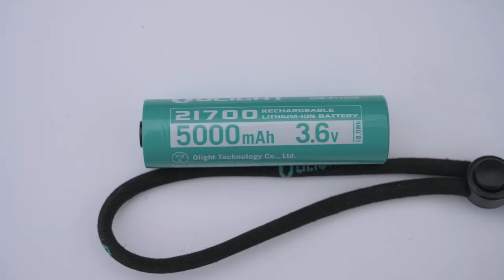Olight M2R Pro Warrior Flashlight Review - The 'hottest' EDC and search torch of 2020?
Richard Prideaux reviews the 2020 Olight M2R Pro Warrior torch and shares his views and opinions after a few weeks of use in the outdoors.

00:00 Intro
01:29 Montage of product features
04:08 Strike bezel and design
04:55 Stainless steel clip
05:13 Battery
05:35 Tailcap switch and lanyard
06:12 IPX8 rating
06:35 Side switch and battery indicator LED
06:58 Lockout button operation
07:20 Lighting modes
08:01 Strobe mode
08:36 Using the lighting modes (search, tracking etc)
10:18 Heating/potential overheating
11:50 Magnetic tailcap and compass interference
14:03 A tool, not a toy
14:58 Thank you for watching - please like and subscribe!

Original Outdoors is an established outdoor skills training business based in the U.K. - specialising in wilderness skills, bushcraft, foraging, mountain safety, survival skills and private events.
We run training courses for the general public, outdoor instructors, emergency services and the military. We also consult for major outdoor events, television and film and other projects.
You can find out more about our courses, plus articles, blogs and more free information

Video Technical
Camera used
Lens 1
Lens 2
Wireless Mic
Audio Recorder
On-camera mic
Tripod used